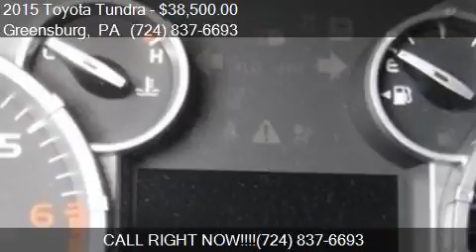2015 Toyota Tundra Limited 4x4 4dr CrewMax Cab Pickup SB (5.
This 2015 Toyota Tundra Limited 4x4 4dr CrewMax Cab Pickup SB (5.7L V8) is for sale in Greensburg, PA 15601 at TOYOTA OF GREENSBURG.

Engine: 5.7L V8
Transmission: Automatic 6-Speed
Color: Attitude Black Metallic
Mileage: 40610
Contact TOYOTA OF GREENSBURG 4964 STATE ROUTE 30 Greensburg, PA 15601 to test drive this 2015 Toyota Tundra Limited 4x4 4dr CrewMax Cab Pickup SB (5.7L V8) today.